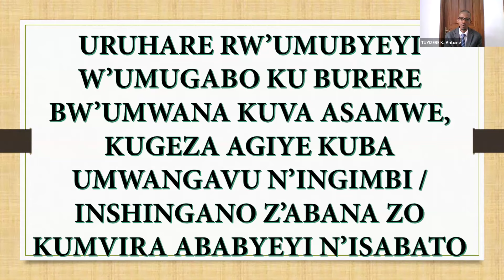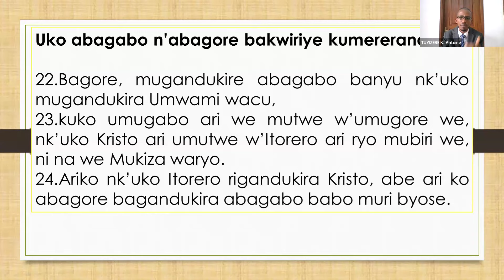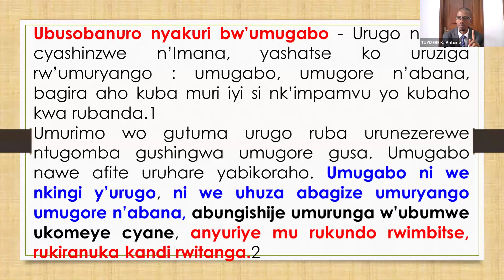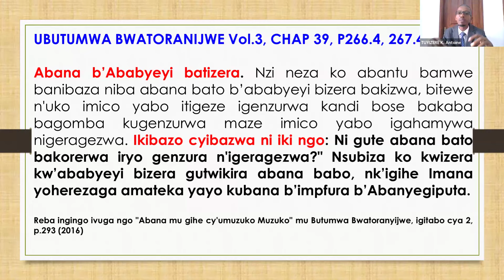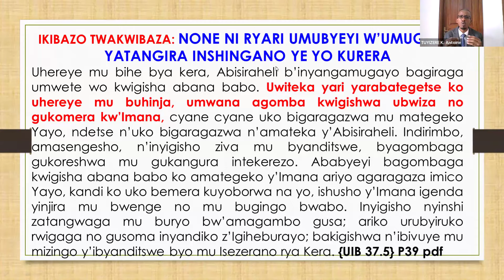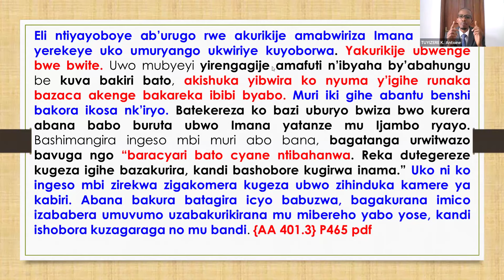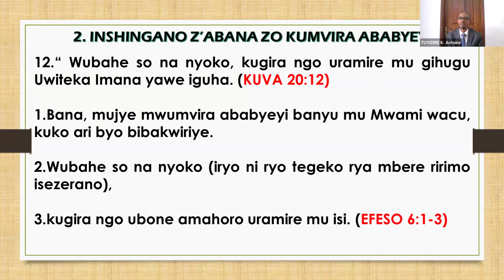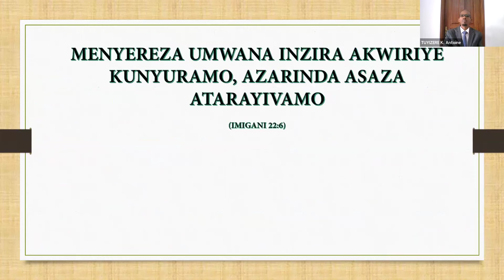3.URUHARE RW'UMUGABO KU BURERE BW'UMWANA | AMATERANIRO AHUZA ABANA N'ABABYEYI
3.URUHARE RW'UMUGABO KU BURERE BW'UMWANA KUVA ASAMWE KUGEZA AGIYE KUBA UMWANGAVU N'INGIMBI | AMATERANIRO  AHUZA ABANA N'ABABYEYI